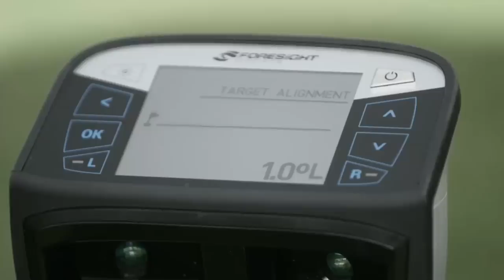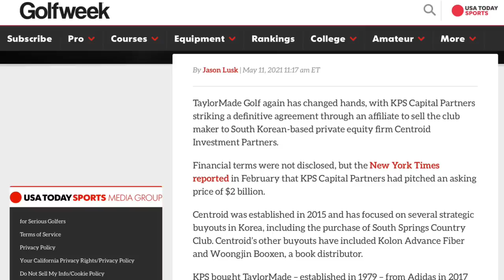NIKE predicted the GOLF INDUSTRIES biggest DOWNFALL!?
Did Nike know when they pulled out from the golf club making business what was really going to happen in the future and what the golf industries biggest obstacle is going to be!?